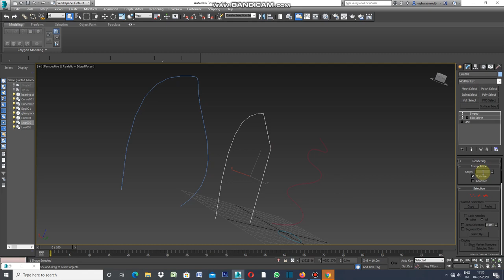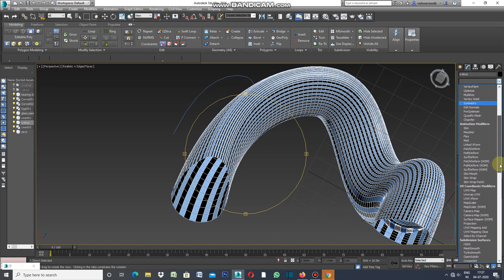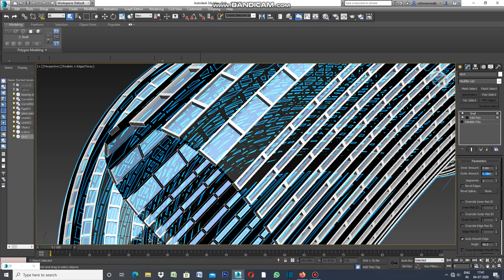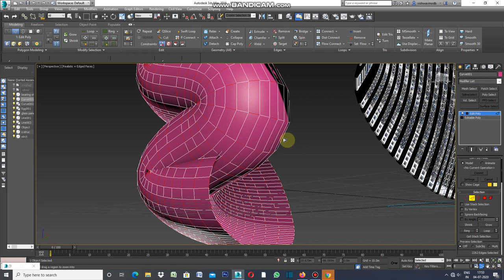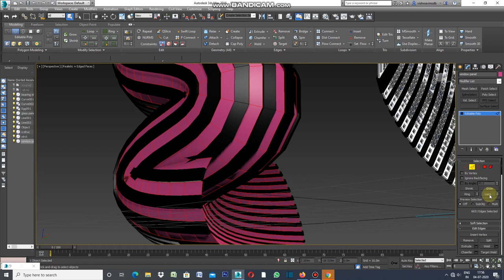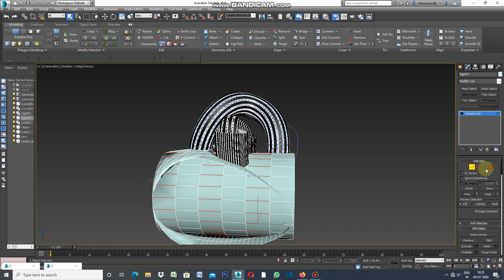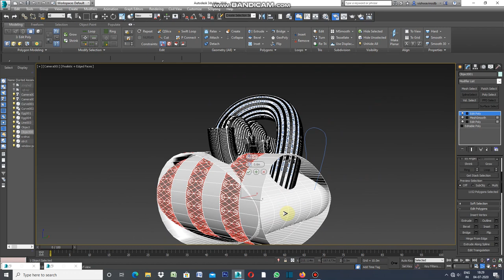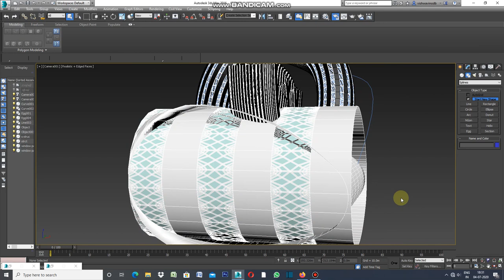Facade with dot loop in 3ds max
The video is about how facade can be designed with Dot loop , cross section and Inset.